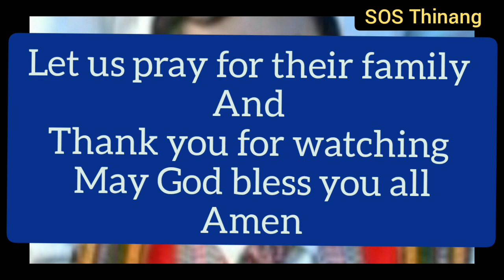No. 454|| Funeral service of Lt. Rev.Dr.CK Debbarma (Rtd). former GS, TBCU